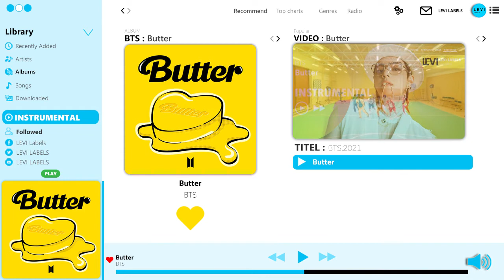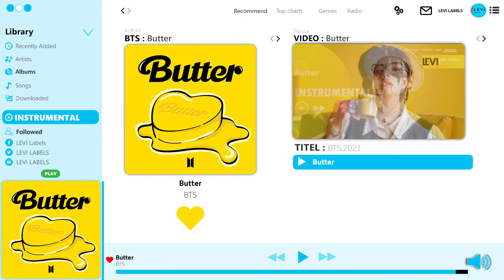BTS (방탄소년단) - Butter | INSTRUMENTAL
[Verse 2: Jung Kook, V, Jin]

Let's go